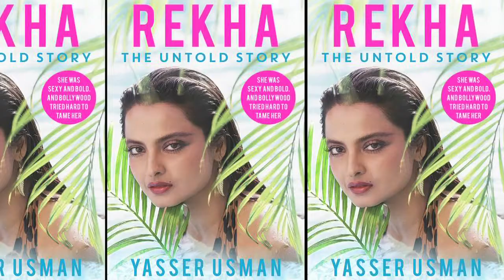Rekha के मांग पे सिन्दूर क्या Sanjay Dutt के नाम का है ?